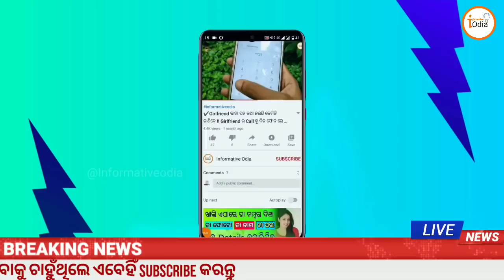31 January | Bbsr Gold Price Down Today | Gold Rate Odisha Today | 22 Carat Gold Price odisha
31 January | Bbsr Gold Price Down Today | Gold Rate Odisha Today | 22 Carat Gold Price odisha

31/01/2021

ଆପଣମାନଙ୍କୁ ଆମ ଚଂନେଲ ଭଲ❤️ଲାଗୁଥିଲେ ଆଉ ଏହିଭଳି ନୂଆ ନୂଆ ଅପଡେଟ , News, ଜରୁରି ସୂଚନା , ପ୍ରତିଦିନ ସୁନା ଦର , Breaking News, ଦେଖିବାକୁ ଚାହୁଁଥିଲେ ଚଂନେଲ କୁ SUBSCRIBE କରି BELL🔔 ICON କୁ ଦବାନ୍ତୁ ଯାହାଫଳରେ ଆପଣ ସବୁ ଅପଡେଟ ନିଜ ଫୋନ ନୋଟିଫିକେସନ ମାଧ୍ୟମରେ ପାଇପାରିବେ !! 🌻🌻❤️❤️

🙏🙏 ଧନ୍ୟବାଦ 🙏🙏

Admin - Khitish Kumar Samal